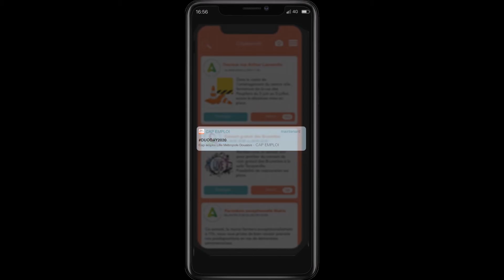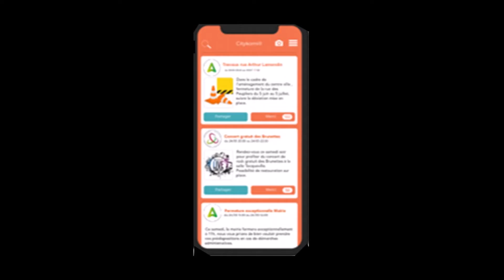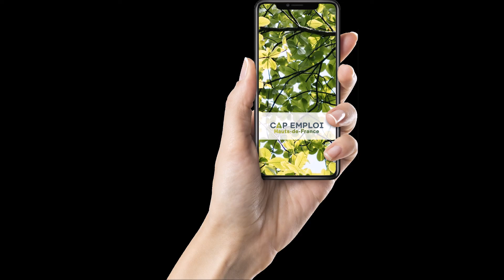Nous parlons de notre appli CAP EMPLOI Hauts-de-France sur la radio Contact FM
Pour en savoir plus sur l'application CAP EMPLOI Hauts-de-France (appli à destination des personnes en situation de handicap en recherche d'emploi sur la Région Hauts-de-France), écoutez ce podcast. Passage dans l'émission Les Chasseurs d'emploi le 22 octobre 2020  sur la radio Contact FM